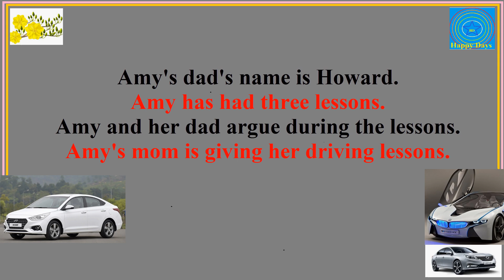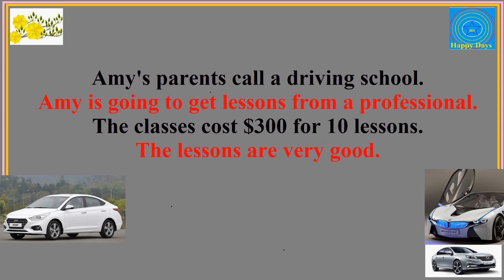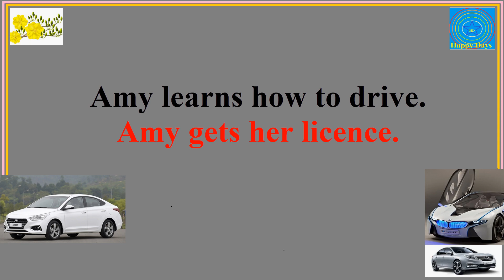Listening English phrases Learning How to Drive